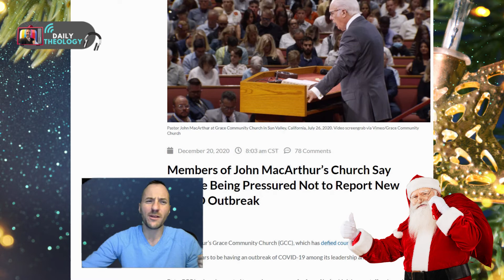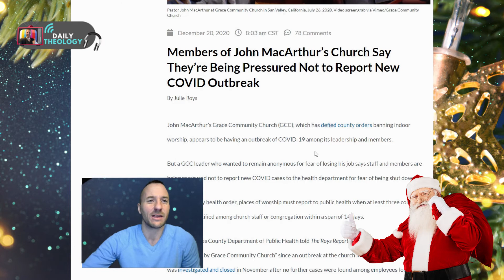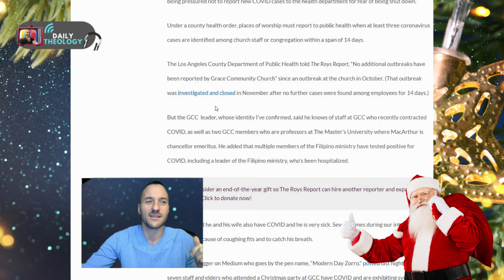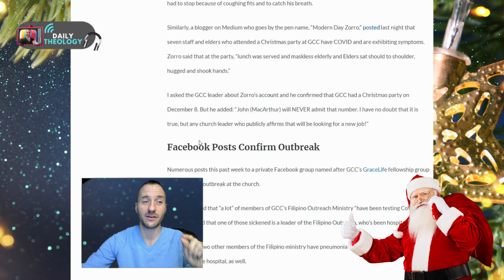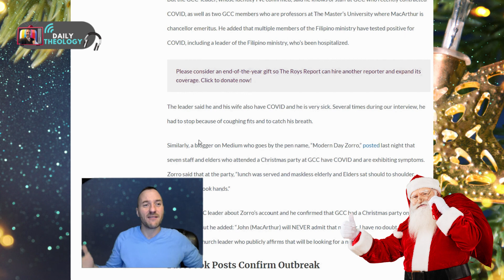John MacArthur Accused Of Covering Up Covid Outbreak At Grace?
John MacArthur has been recently accused of covering up a COVID outbreak at Grace...here's why you shouldn't listen to this baseless accusation.